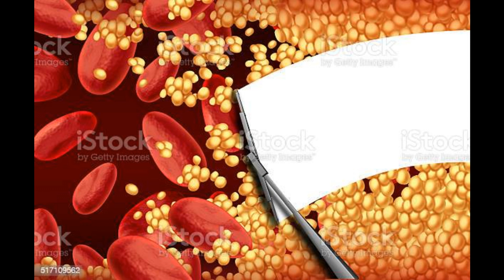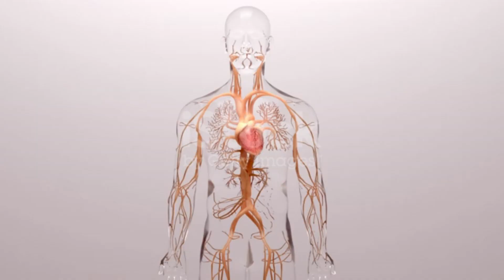HOW TO USE CURCUMİN CORRECTLY | WHAT İS TURMERİC USED FOR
Curcumin has gotten overall consideration for its numerous medical advantages, which seem to act principally through its enemy of oxidant and mitigating components. These advantages are best accomplished when curcumin is joined with specialists, for example, piperine, which increment its bioavailability fundamentally. Research recommends that curcumin can help in the administration of oxidative and fiery circumstances, metabolic disorder, joint pain, uneasiness, and hyperlipidemia. It might likewise help in the administration of activity actuated irritation and muscle touchiness, consequently upgrading recuperation and ensuing execution in dynamic individuals. Likewise, a somewhat low portion can give medical advantages to individuals that don't have analyzed medical issue.

00:00 WHAT İS  CURCUMİN TURMERİC?
01:34 WHAT İS CURCUMİN USED FOR?
02:26 WHAT İS THE MOST EFFECTİVE WAY TO TAKE CURCUMİN?
03:24 7 HİNTS FOR  HOW TO TAKE CURCUMİN
05:06  HOW MUCH TURMERİC  TO DRİNK PER DAY WOULD BE A GOOD İDEA?
06:02  IS IT CORRECT TO CONSUME TURMERIC WITH MEAL?
07:44  TYPİCAL COİNCİDENTAL  İMPACTS OF  CURCUMİN